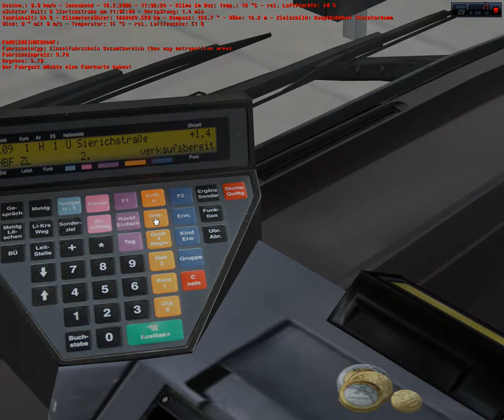OMSI 2 Hamburg 05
Es geht auf der 109 zurück nach Hamburg HBF das ist der zweite teil